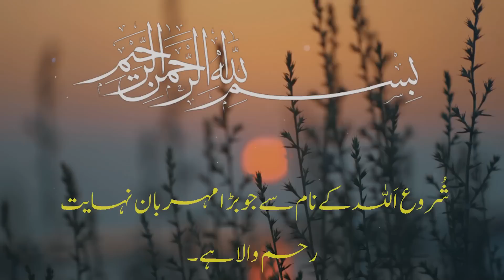Pedal Hajj Par Jaty Huay Shahab Ke Sath Kya Hua?